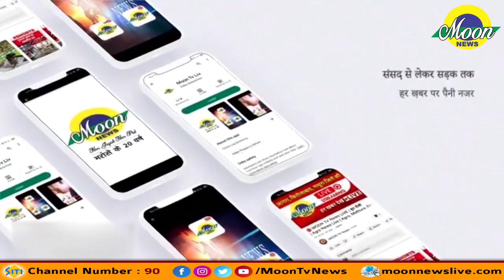नगर आयुक्त द्वारा मांगे पूरी किए जाने के एवज में कर्मचारियों के चेहरा पर आई खुशी